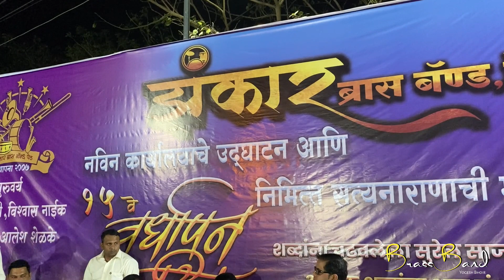CHHAYA KALA CIRCLE BRASS BAND DIWALE || DATTA MASTER || झंकार ब्रास बॅंड पेठ १५ वे वर्धापन दिन